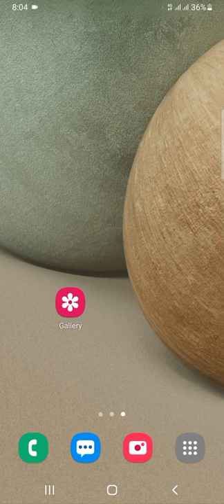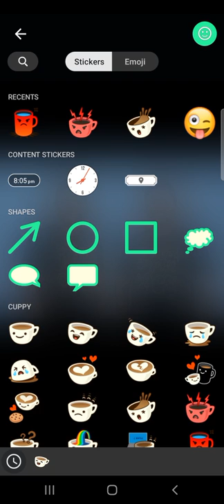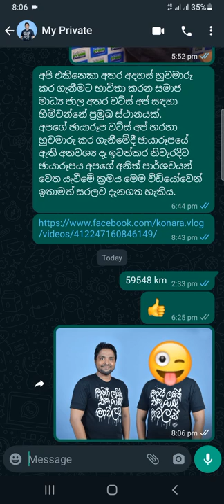63 - ෆොටෝ එකේ මූණ වහලා වට්ස් ඇප් එකෙන් ෆොටෝ යවමු.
අප සතුව ඇති ඡායාරූප වෙනත් අය අතර බෙදා ගැනීමේදී, එම ඡායාරූපයේ සිටින පුද්ගලයන්ගේ අවසර නැතිව වෙනත් කෙනෙක් අතට ඡායාරූපය යැවීම සදාචාරාත්මක නැත. නමුත් අප සතුව ඇති ඡායාරූප වෙනත් කෙනෙකුට යැවීම අත්‍යවශ්‍යම නම්, එම ඡායාරූපයේ සිටින අපගේ මාතෘකාවට අදාල නැති අය, හඳුනා ගැනීමට නොහැකි වන ලෙස මකා යැවීමට වට්ස් අප් හරහා අවස්ථාව ලබාගත හැකිය.
මෙම වීඩියෝව, ඒ පිළිබඳ ඔබව දැනුවත් කිරීමටයි.